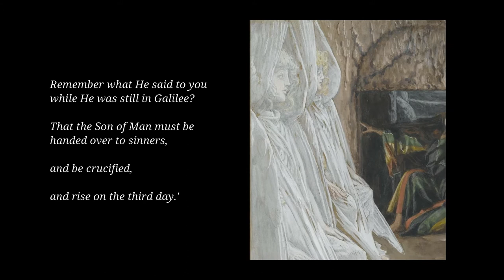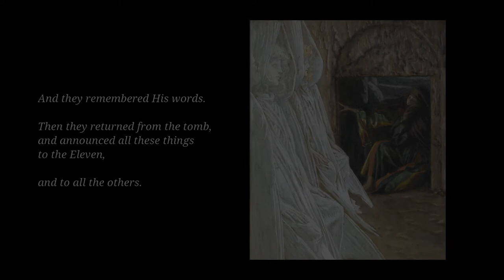Holy Week - Video 14 - 'He Lives Again'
This fourteenth video of the 'Holy Week' series takes us to the morning of the Resurrection, and the glorious discovery by Mary Magdalene and the other women of the empty tomb.  This is the moment of ultimate victory of Jesus over sin and death, which is then followed by the appearances of the Risen Lord to His Apostles, fulfilling all that He had told them.

'He Lives Again' (5:05)
Gospel Passages - Luke 24:1-9, John 20:19-22
Music/Lyrics - Rob Very
Vocals - Ray and Laura Very
Narration - Rich Very (Jesus), Rob Very (Narrator)

This video is part of the overall 'Holy Week' video series, based on Rising Faith’s ‘Holy Week’ CD and the remarkable paintings of the 19th century French painter, James Jacques Tissot. The series is a musical and artistic story of the Passion and Resurrection of Christ, and is intended as an online contemplative experience during the blessed Lenten season, and during Holy Week itself. Set aside an hour to spend some special time with God this Lent – a time of quiet, beauty and prayer for you and your family to live the events of Holy Week, and to feel the ultimate love that Jesus has for you and for our whole world.

This video series is free to everyone, and is available now on the Rising Faith YouTube channel as a set of fifteen individual videos or as a single video that comprises all fifteen videos together. You can access the entire 'Holy Week' video series

We hope that you receive peace and inspiration from this series. And if it does help you during your Lenten journey, and want to share it with others, please pass along the link to them, and ‘Like’ the videos on YouTube.

Click here to order a physical DVD of this Holy Week video series - they make great Lent and Easter gifts!